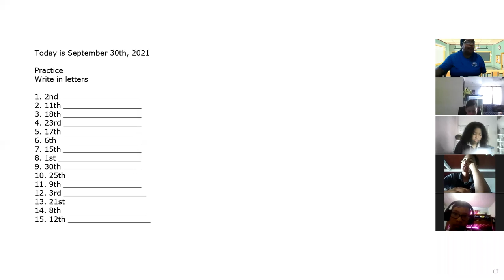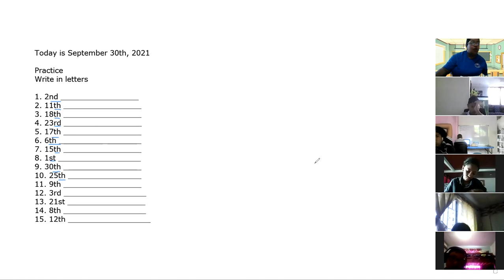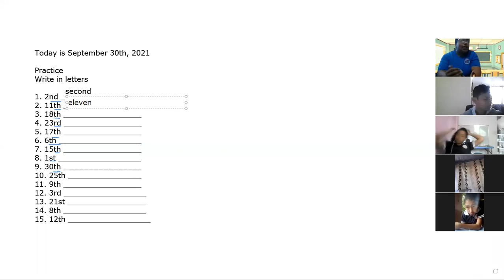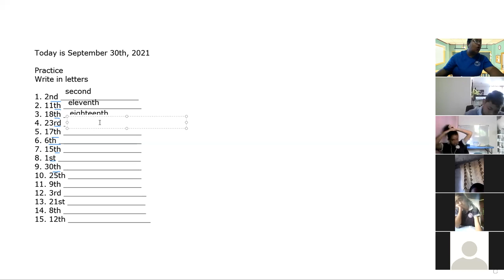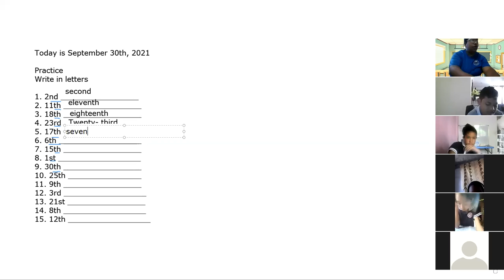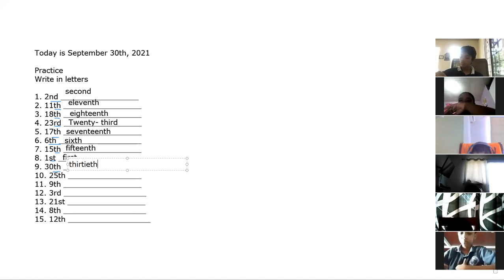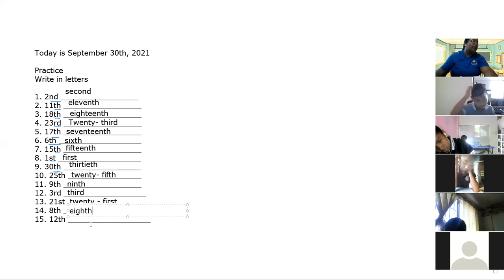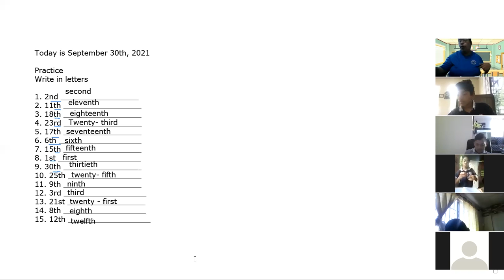Practice Ordinal Numbers 7th grade 30- 9- 21